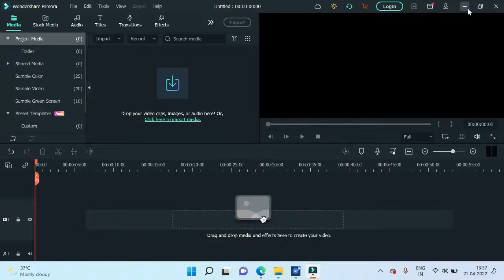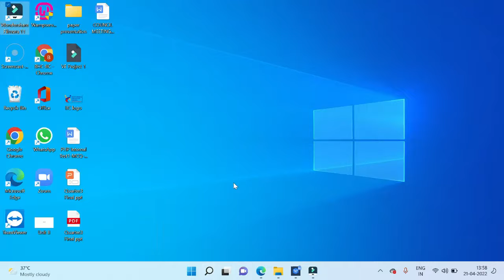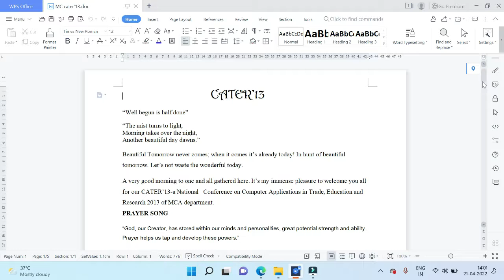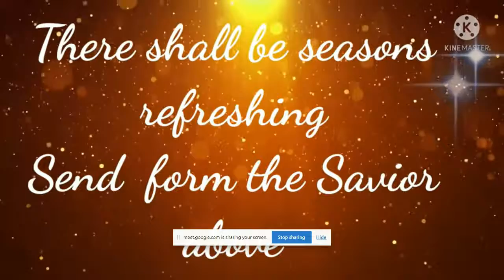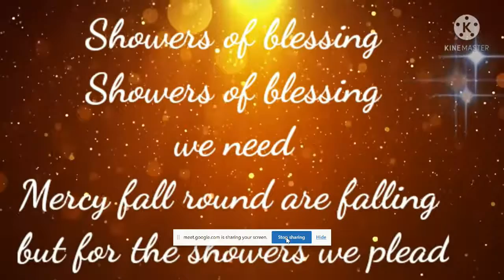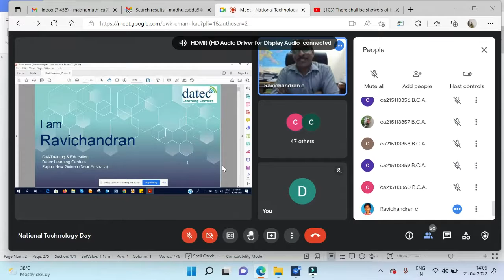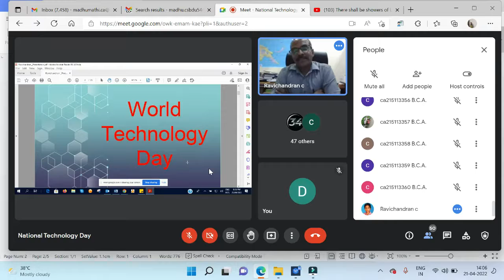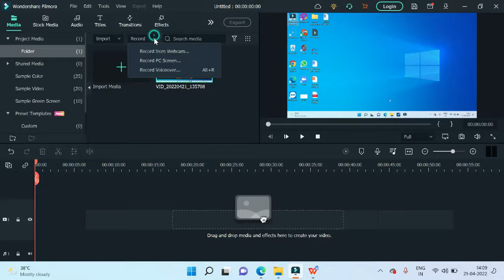National Technology Day | IIC | Bishop Heber College.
In this special occasion our resource person Dr. Ravichandran C, delivered Students and Faculty members were able to attain a brief about the reason for celebrating the National Technology Day.